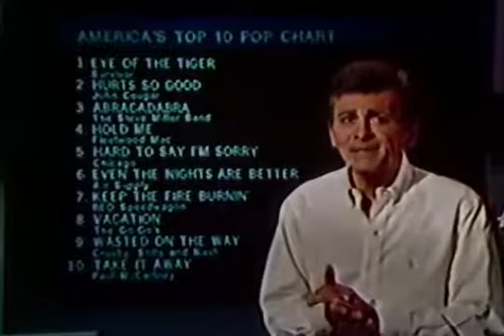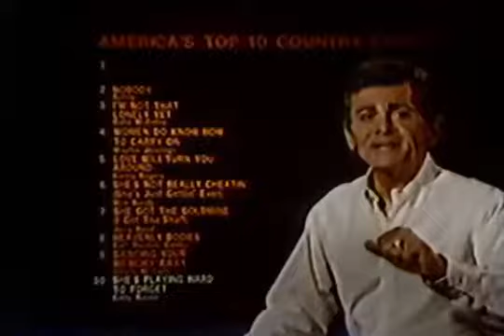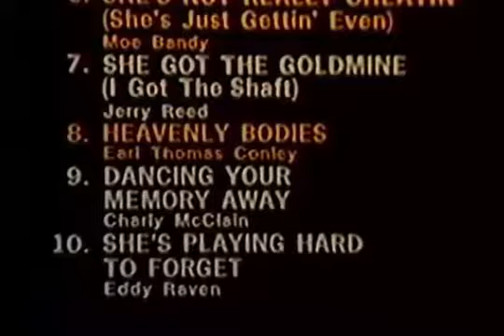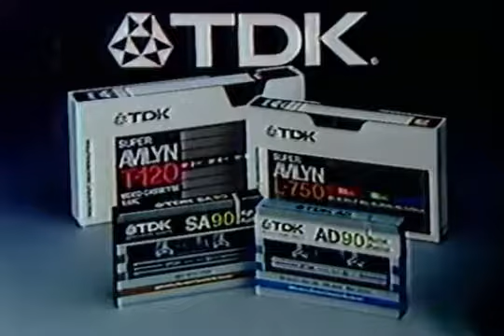America's Top Ten (August 29th, 1982)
If you enjoy this channel please show your appreciation with a donation using PayPal.
Thank you! I really appreciate it!